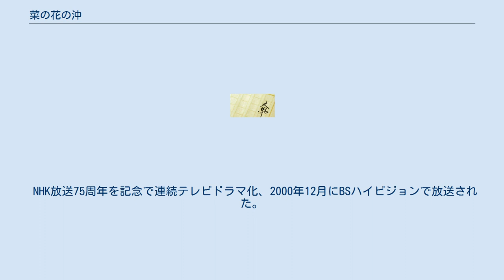菜の花の沖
『菜の花の沖』（なのはなのおき）は司馬遼太郎の長編小説で、1979年4月1日から1982年1月31日まで1014回に渡って、『産経新聞』に連載された。
 江戸時代の廻船商人である高田屋嘉兵衛を主人公とした歴史小説で、珍しく民間人が主人公だった 司馬作品は、歴史小説の体裁をとりつつも、作者独自の歴史観による解説を折り込んだ構成を特徴としており、後期作品である本作は、近世社会の社会経済や和船の設計・航海術をはじめ随所で思弁的に史論を述べつつ、後半で主人公が当事者となるゴローニン事件へ至る背景事情（日露関係史への知見）と共に、物語が進行する構成である。
 2月12日の命日「菜の花忌」は、タンポポや菜の花などの黄色い花が好きで、この作品の由来になっている。
 1999年4月から2001年3月までジェームス三木脚本でわらび座にて舞台化され全国公演で行われた。
1985年度の大河ドラマの候補となったこともある。
 NHK放送75周年を記念で連続テレビドラマ化、2000年12月にBSハイビジョンで放送された。
2001年にはNHK総合テレビでも放送された。
2006年には時代劇専門チャンネルで放送された。
 ほか